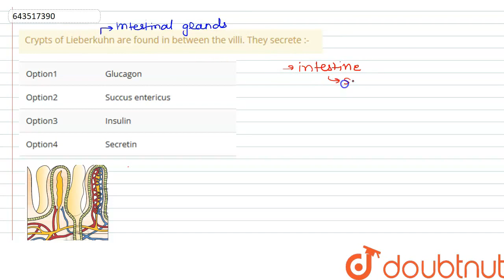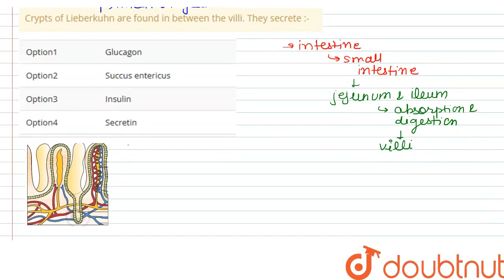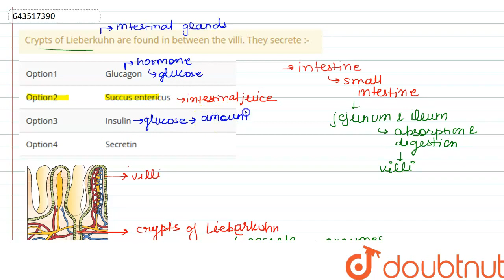Crypts of Lieberkuhn are found in between the villi. They secrete :- | CLASS 12 | DIGESTION AND ...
Crypts of Lieberkuhn are found in between the villi. They secrete :-
Class: 12
Subject: BIOLOGY
Chapter: DIGESTION AND ABSORPTION
Board:IIT JEE

👉 Have Any Query? Ask Us.